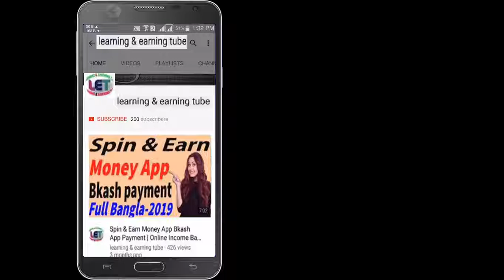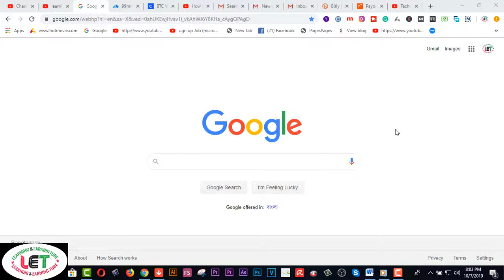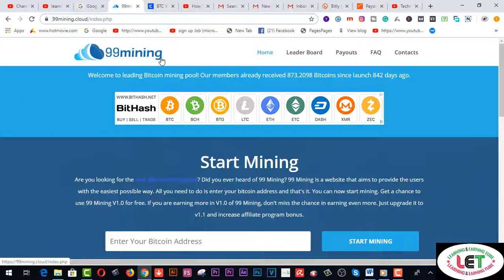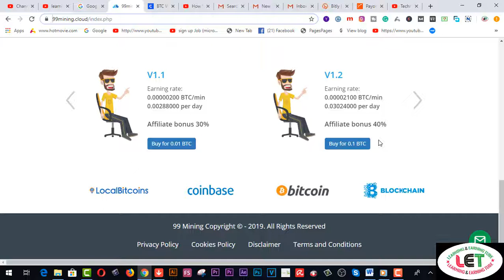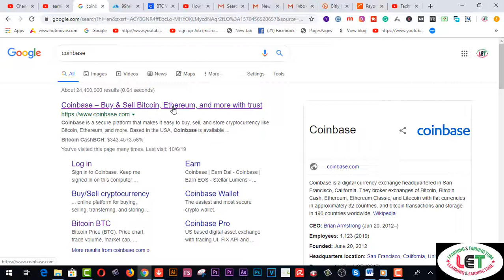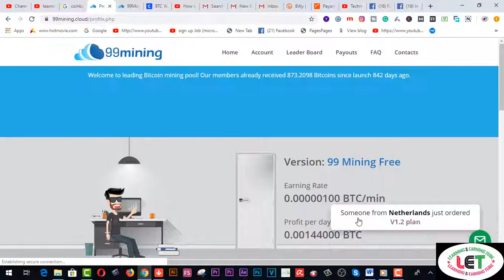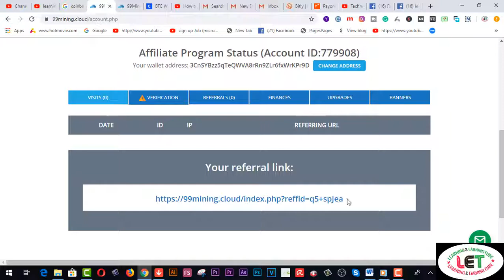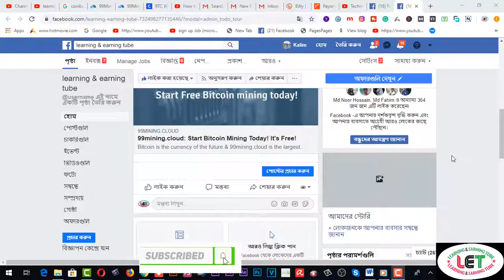99mining.cloud review. BTC cloud mining scam. Free Bitcoin mining scam FOR ALL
Here you will find 99mining.cloud review. BTC cloud mining scam. Free Bitcoin mining scam FOR ALL.

2.  Facebook Group learning & earning tube
3. WEB DESIGN TUTORIAL & KNOWLEDGE:-

2.Earn more by Fiverr Gig Editing | How To Edit My Fiverr Gig Information ( update 2019)
3.Earn Daily $75 Dollars From Google Survey Full Bangla
4.singapore আইপি  নিজে  নিজেই চেক করুন - singapore visa IPA check MOM Updates 2019
5.Spin & Earn Money App Bkash App Payment | Online Income Bangla 2019
6. Earn and Hire from Bangladeshi site hirekoro.com সরাসরি ১০০% বিকাশ/ব্যাংক পেমেন্ট । *Must watch*
7. Brave browser থেকে মাসে ২২,০০০ টাকা আয় করুন, পেমেন্ট না পেলে আমি দিব
8. how to sign up on 4 Microworkers websites to earn More -2019
9. Upwork English spelling test (U.S version) answers 2019
10. Upwork English spelling test (U.K version) and Answers 2019
11. 2019 Upwork Readiness Test and Answers ( GET 5 out of 5)

12. ৯ টি সাইট থেকে ফ্রিতে সহজে লাখ টাকার আর্থিক অনুদান নিন । পেমেন্টঃ পেপাল ও ব্যাংক
৯ টি সাইট থেকে ফ্রিতে সহজে লাখ টাকার আর্থিক অনুদান নিন ।
13.9 free trusted sites for selling Logo-2019 II Amazing sites for selling logo
14. KajKey.com -থেকে-আয়-করবেন-যেভাবে II how to earn by BID on KajKey.com
15.10 best & free fundraising websites for all-2019 II fundraising websites